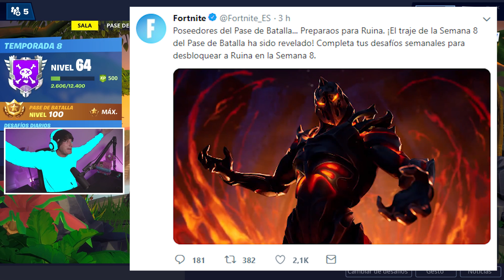NUEVA SKIN SECRETA RUINA! Fortnite Battle Royale - Luzu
Espero que os haya divertido mucho este video en el que os muestro la nueva skin secreta o personaje de la semana 8 del pase de batalla de la temporada 8, su nombre es ruina y aqui podeis ver su aspecto completo ^^